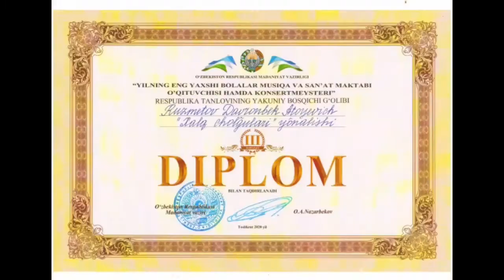13-son Bolalar musiqa va san'at maktabiga o‘qishga taklif qilamiz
Musiqa maktabiga o‘qishga kiruvchilar uchun tayyorlanadigan xujjatlar ro‘yxati

1) Direktor nomiga ariza✍
2) Tug‘ilganlik guvohnoma (nusxasi)🖨
3) Rasm 3x4 xajmda (4-dona)📸
4) Tibbiy ma'lumotnoma 🚑
5) Xujjatlar uchun fayl (10 talik)

Murojat uchun tel:
☎️3322043

🌐Bizni ijtimoiy tarmoqlar orqali kuzatib boring.